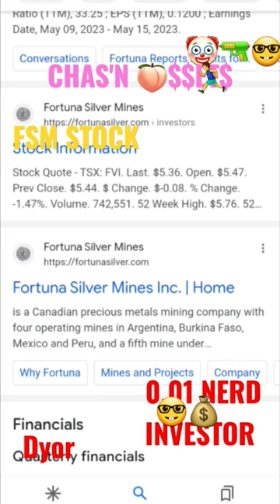FORTUNA SILVER MINES